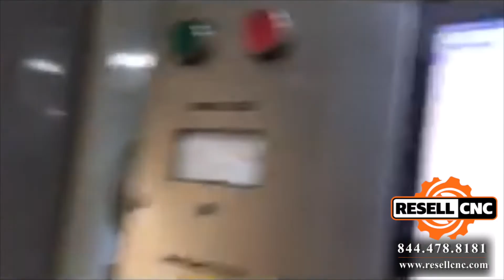2006 Haas EC-400 CNC Horizontal Machining Center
This 2006 Haas EC-400 CNC Horizontal Machining Center - Item 06180 is available for sale from Resell CNC.